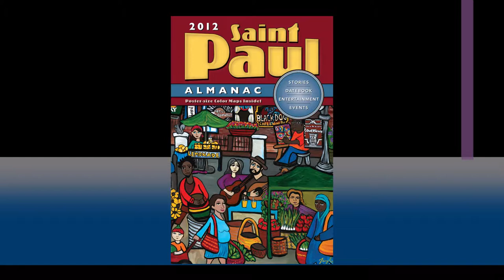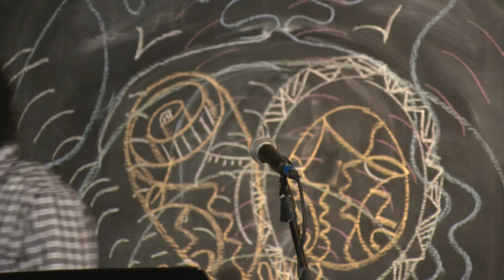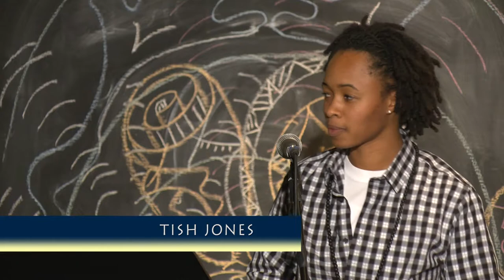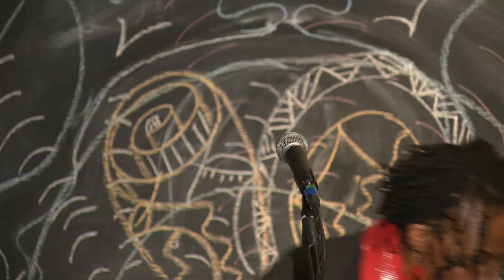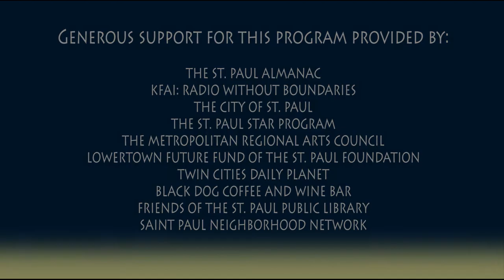"Three Artists, Three Themes" - Lowertown Reading Jam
Wednesday, November 28th, 2012 at the Black Dog Coffee and Wine Bar, 308 Prince Street in Saint Paul, Minnesota.
This presentation of the popular and eclectic series, curated by J. Otis Powell, features performances by Shá Cage, Tish Jones, and J. Otis Powell.